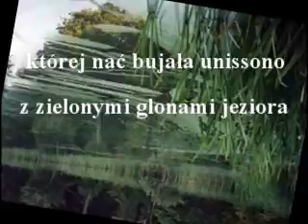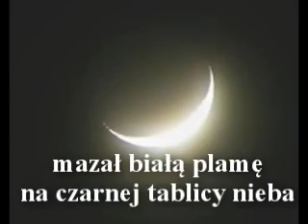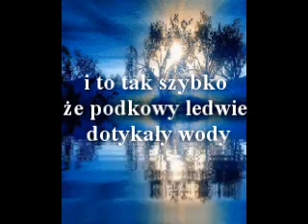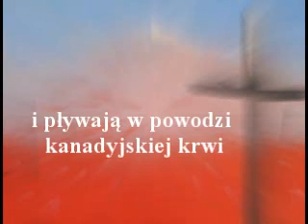Powódź w Penetanguishene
Waldemar Kontewicz

W Penetanguishene tamtego lata
lało jak z cebra bo chuligani
wybili kamieniami Panu Bogu okno i pierzchnęli
a za nimi konna policja (RCMP)

Jezioro Huron powiększyło
swoje podwodne salony
o pola kukurydzy, pszenicy,
zagon sałaty i grządkę marchewki
której nać bujała unissono
z zielonymi glonami jeziora

Księżyc niczym niegrzeczny uczeń
mazał białą plamę na czarnej tablicy nieba
a sowa jak okoń bezszelestnie wkradała się
przez srebrną dziurę na podwodne łowy

W końcu słońce wyskoczyło z wielkiego morza
niczym plażowa piłka i zapaliło w każdym nadzieję

Okazało się jednak że z cmentarza
 tuż obok katedry Notre Dame
zniknął jednoskrzydły Anioł

Podobno ktoś widział Zwierzchność Niebieską
pędzącą na Pegazie wprost do Europy
i to tak szybko że podkowy ledwie dotykały wody
a za skrzydłem fruwały po świecie klonowe liście

Inwalida Archanioł galopował na pola Flandrii
gdzie kapral John W. z Penetanguishene
utonął w powodzi kartaczy i pocisków I Wojny

Dziś stare duchy z Toronto, Montrealu, Winnipeg
 zwyczajnie jak ludzie
wsłuchują się w echo pieśni o czerwonych makach
i pływają w powodzi kanadyjskiej krwi
opłakującej białą palisadę krzyży